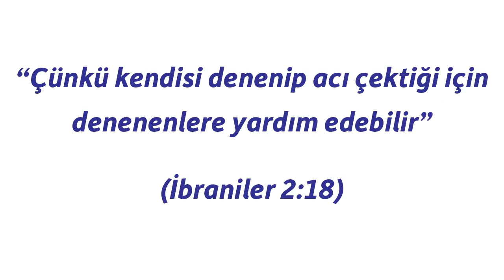YİRMİ İKİNCİ GÜN DENEMELER (22)